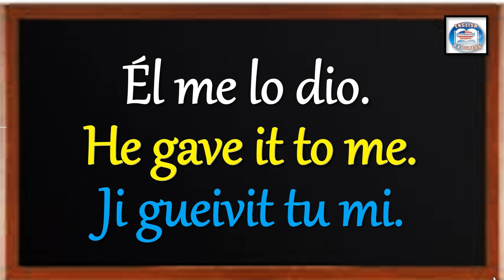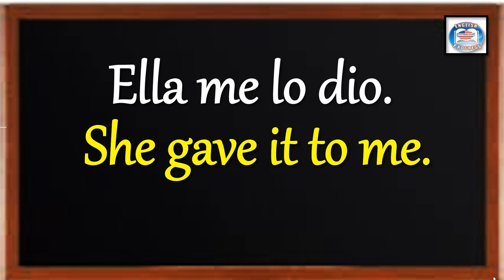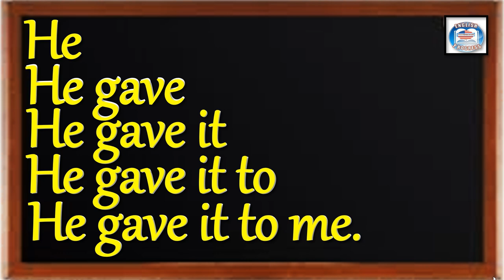👉324 ¿CÓMO SE DICE EN INGLÉS? ÉL ME LO DIO. /ELLA ME LO DIO.